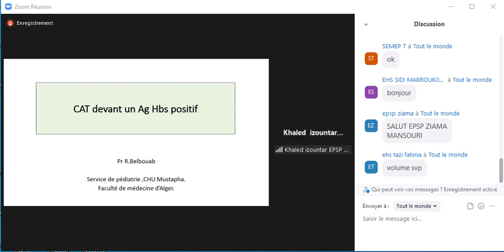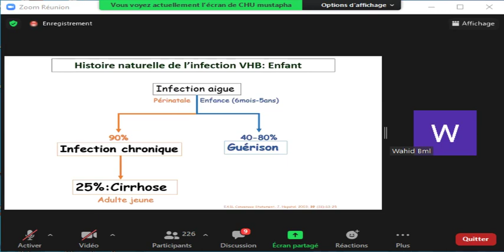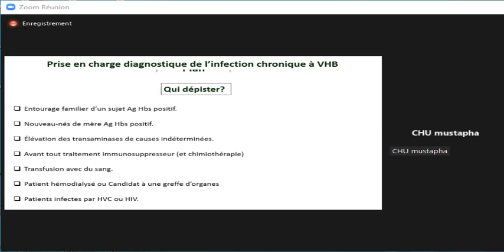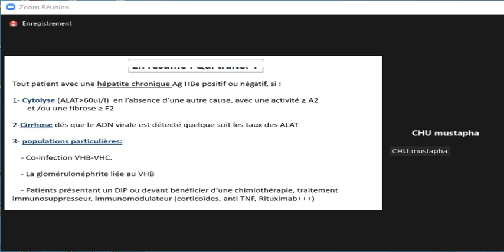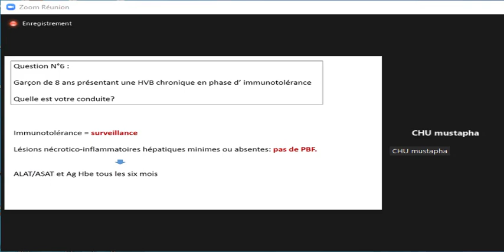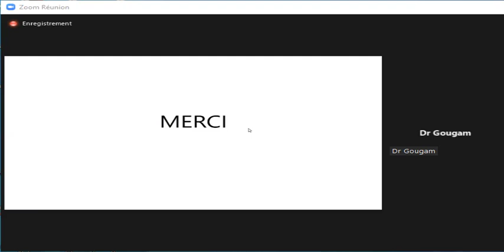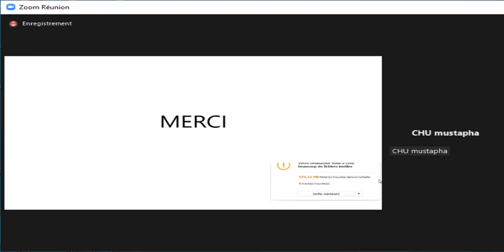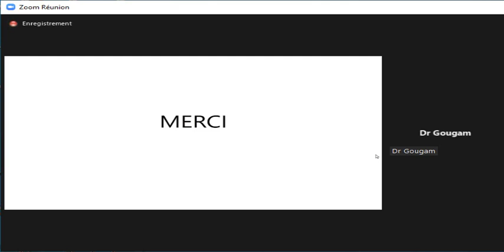Cat Devant La Decouverte D'un Ag Hbs Positif 2022 04 05